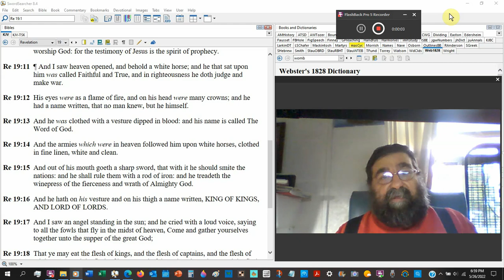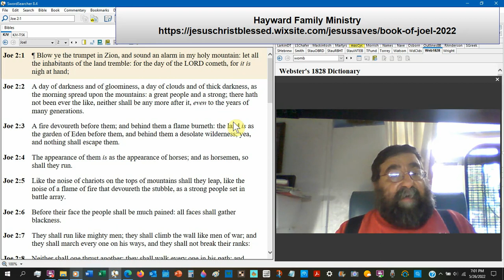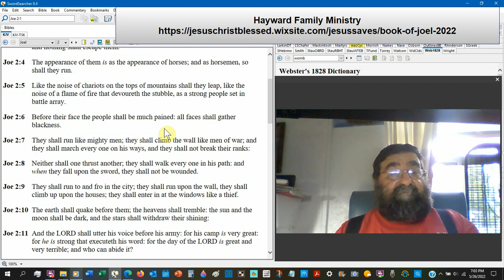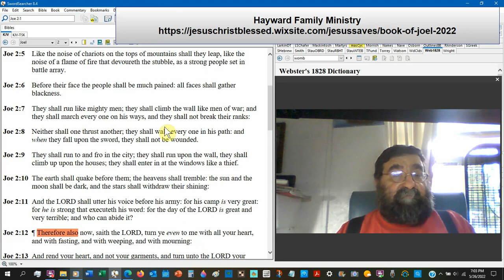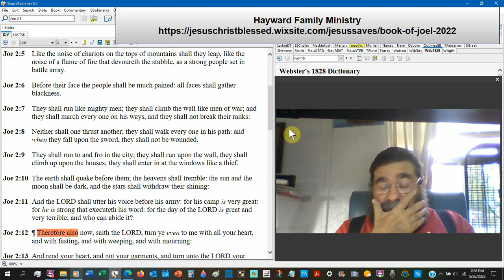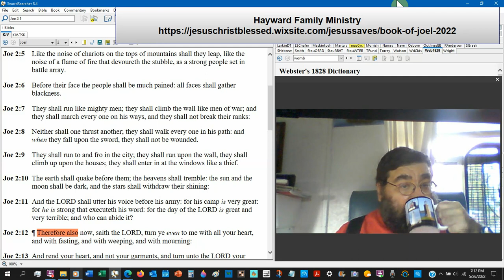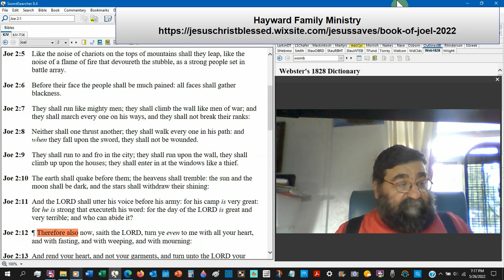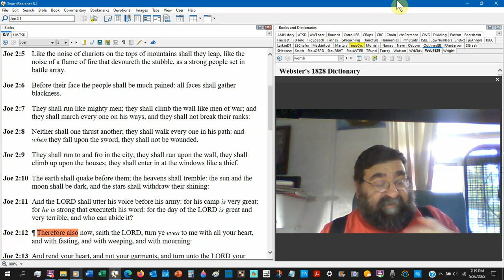The Day Of The LORD Cometh Joel 2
A description of the land's devastation in more detail
The church served as soldiers for Jesus Christ during the Second Advent.